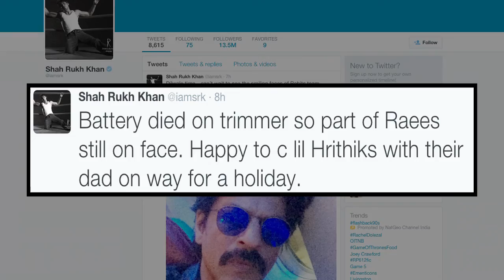Watch: SRK's Gangster look for 'Raees'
Here is the exclusive look of superstar Shah Rukh Khan in the upcoming film "Raees".